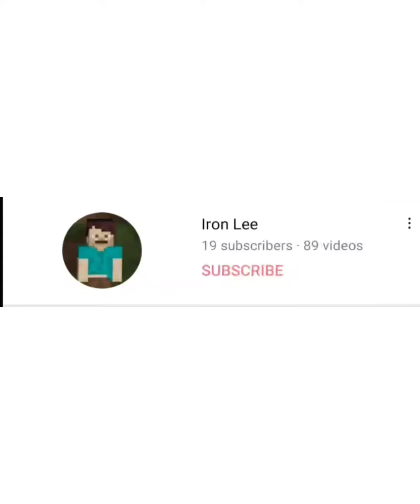Mrbeast reacts to Aayanplayz's roblox park our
Hello there my viewers ironlee here and today I made a video where mrbeast reacts to my friend's roblox speed run (Aayanplayz) in tower of hell. Sadly this is fake but I did that just for fun and entertainment and the original video comes from his other channel 'Mrbeast reacts' so don't say anything bad in the comments please because I believe you guys are good people that cares for others.